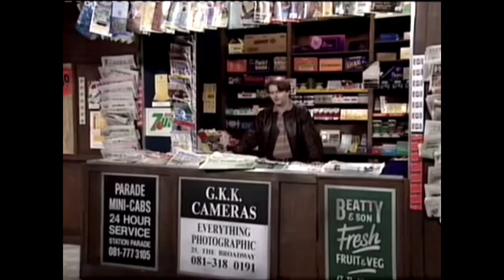Paul Merton - POW Camp Sketch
'Innit Marvellous'.